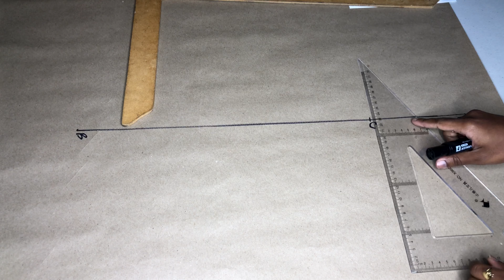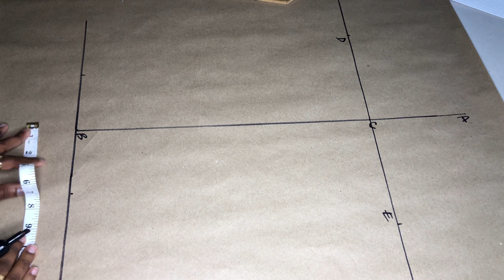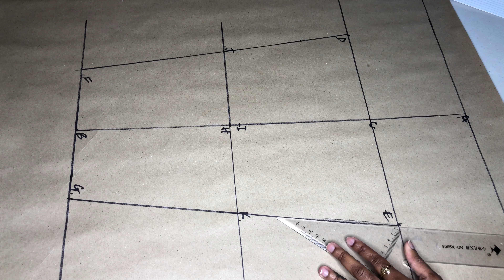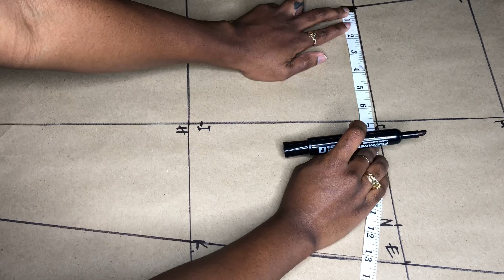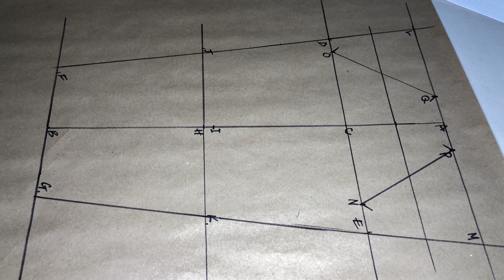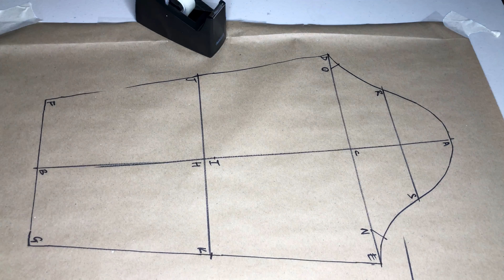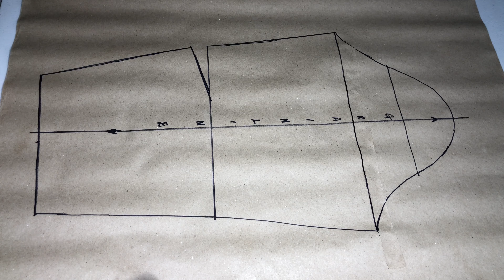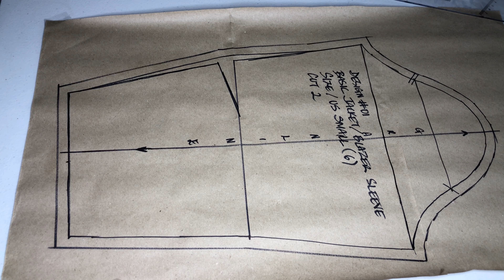Drafting a SLEEVE PATTERN from SCRATCH! Step By Step Self Measuring Included | Designisme Daily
No need to thank me, you’re already welcomed 🤓

✂️  C O N N E C T  W I T H  M E  O N  ✂️

           ✂️  Y O U R E  G O I N G  T O  N E E D  ✂️

* Pattern Paper
* Pencil
* Measuring Tape
* Graph Ruler